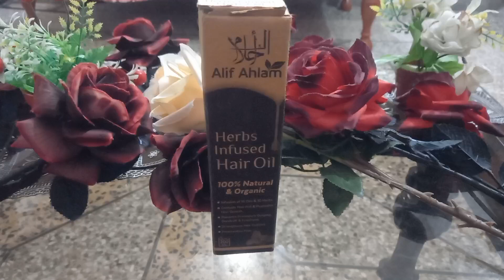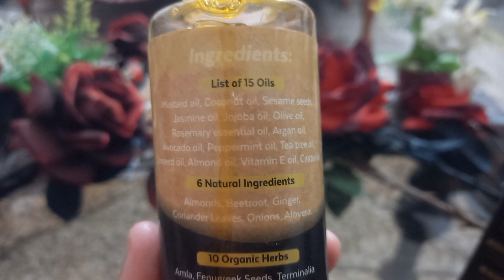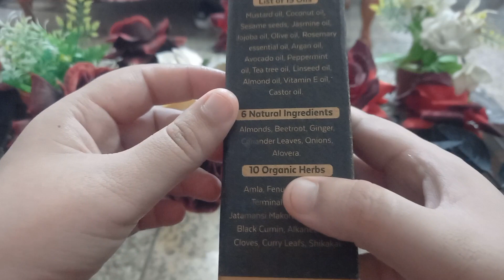100 problems of hair & only 1 solution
coconut oil
sesame seeds
jasmine oil
jojoba oil
vitamin E oil
curry leaves